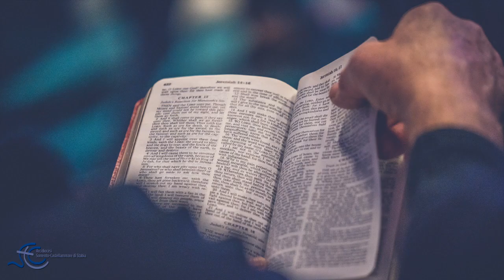V Domenica di Pasqua, 02 maggio 2021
V Domenica di Pasqua
«Io sono la vite, voi i tralci»
Il nostro Vescovo Francesco, ci accompagna in questa Domenica di Pasqua, con il commento al vangelo.

Entrando nella Concattedrale di Castellammare di Stabia la prima cappella della navata di sinistra custodisce il Fonte Battesimale, opera composta con marmi settecenteschi e ottocenteschi; la vasca rinascimentale, in marmo pavonazzetto, è stata rinvenuta nel 1733 nel "giardino accosto all'Episcopio" e fu adattato a questa funzione dal vescovo Tommaso Falcoja.